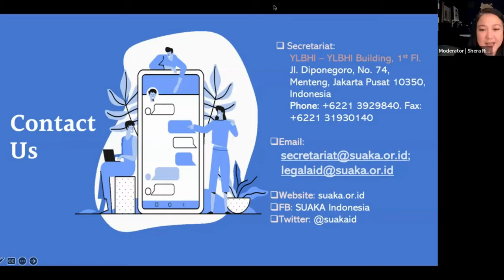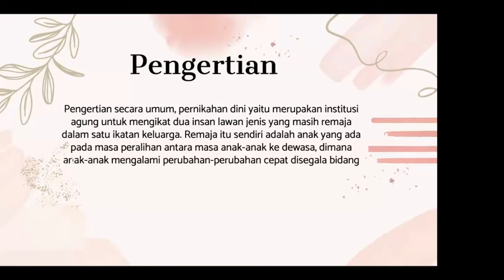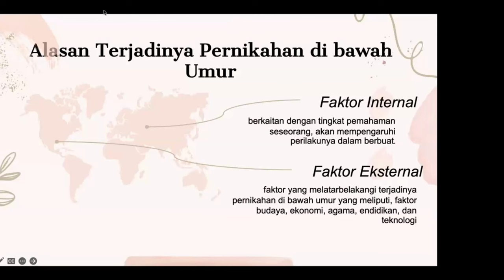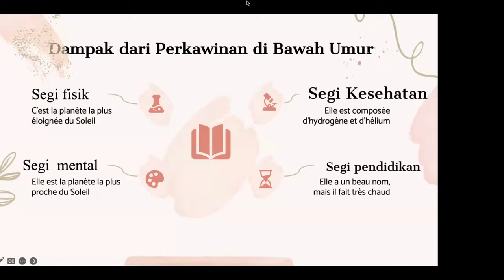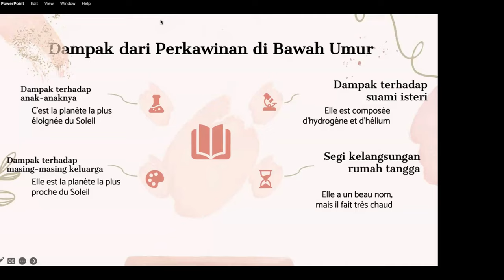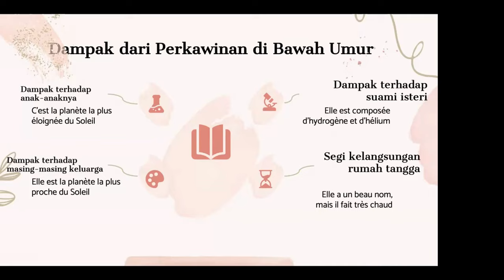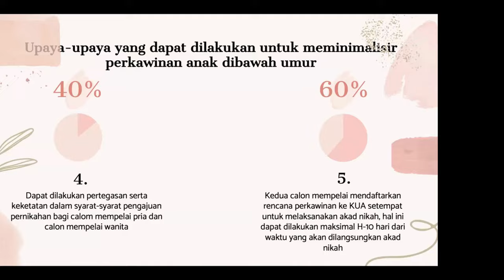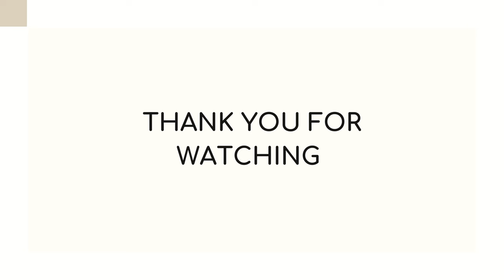Paradigma HAM terkait implikasi pernikahan dini pada masyarakat adat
Presentasi ini disampaikan pada Konferensi Nasional Pendidikan HAM di Panel 4: Pendidikan HAM dan pemberdayaan bagi komunitas korban, kelompok rentan dan populasi kunci. Makalah ini ditulis dan disampaikan Novia Adhimas Saputry (Mahasiswa IAIN Kudus) dengan judul “Paradigma HAM terkait implikasi pernikahan dini pada masyarakat adat”